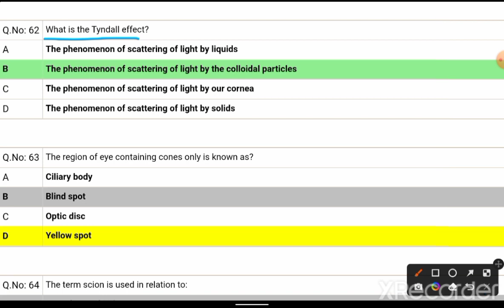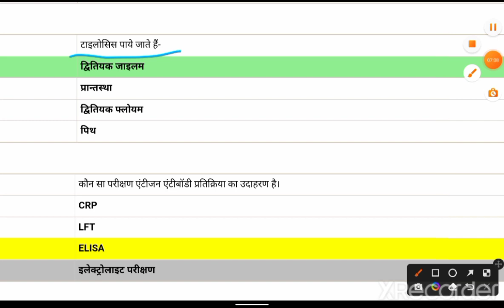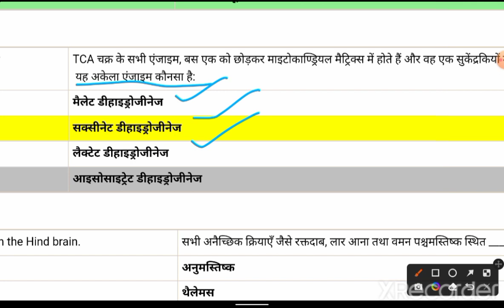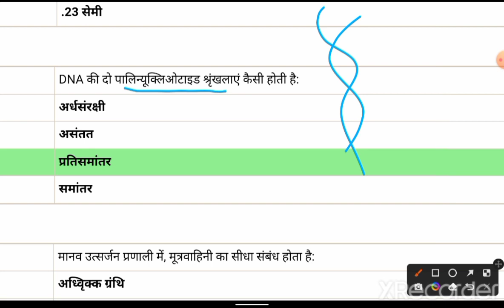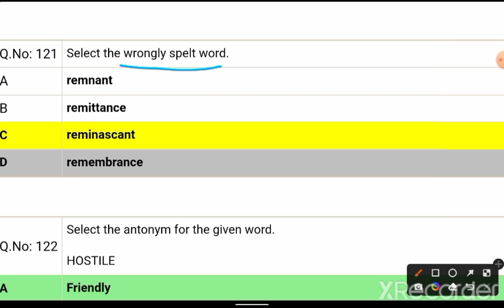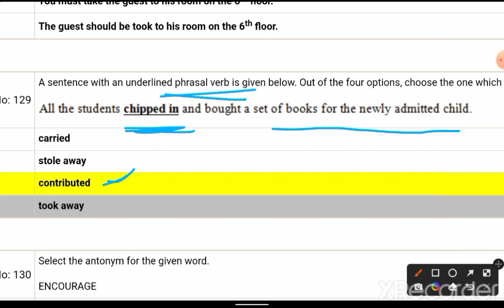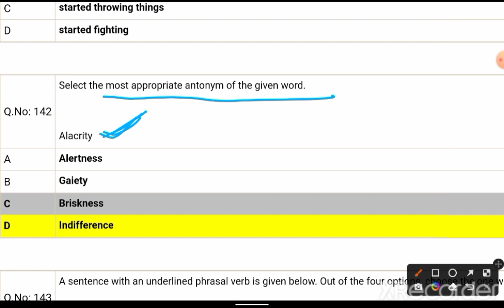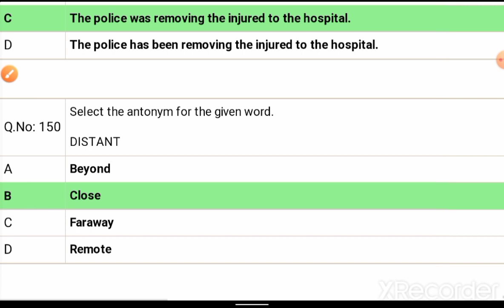full paper with solution 9 July 2023. 1st shift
This video is PNST
candidates